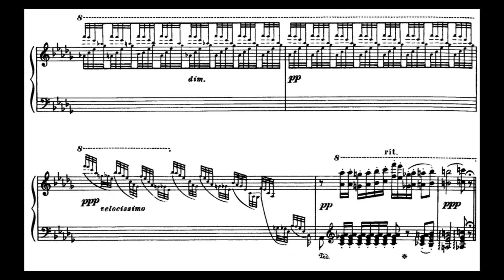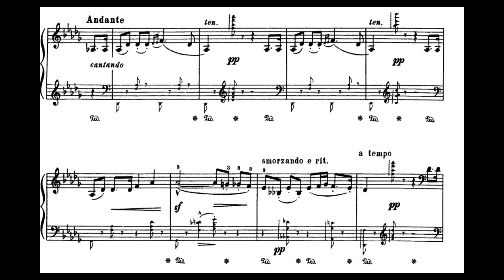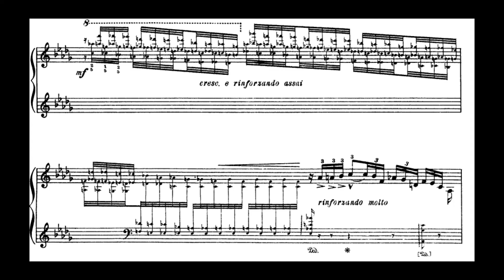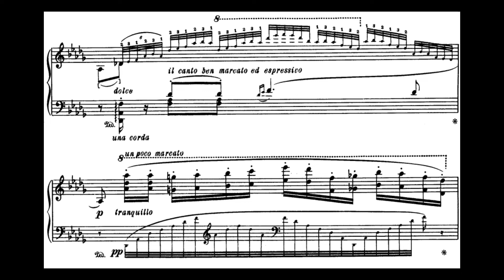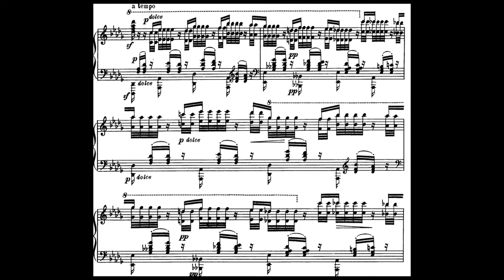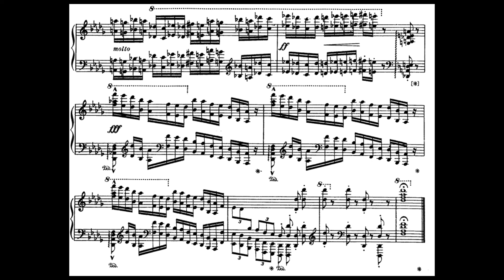Verdi/Liszt: Concert Paraphrase on Rigoletto (Yundi Li)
Those octaves at 4:15 are op and the ending too
france 2004